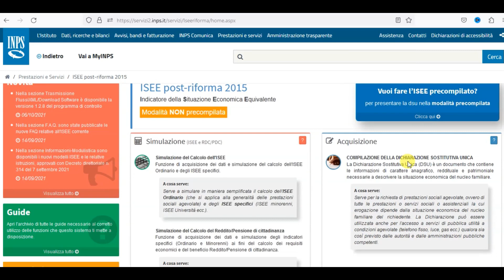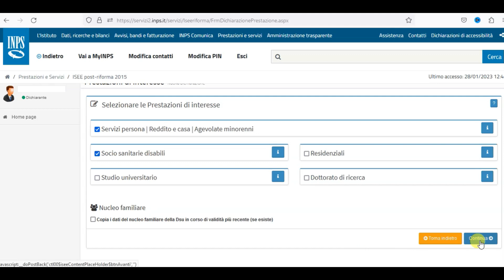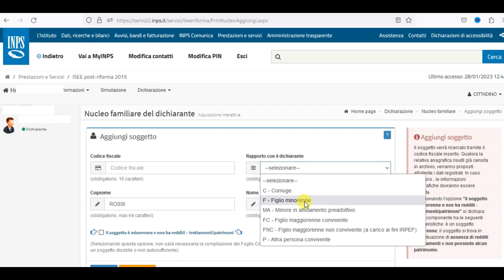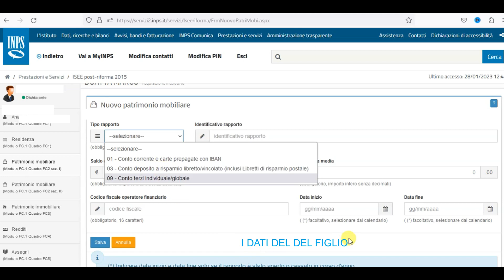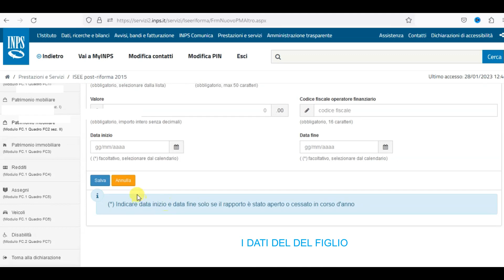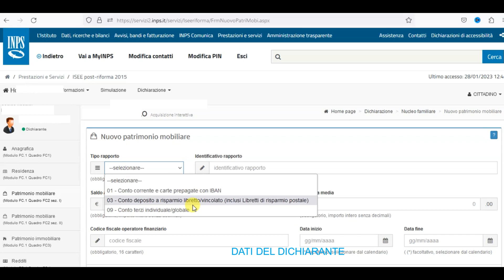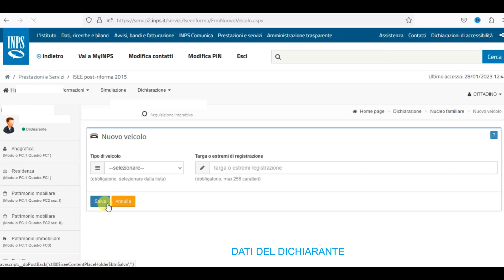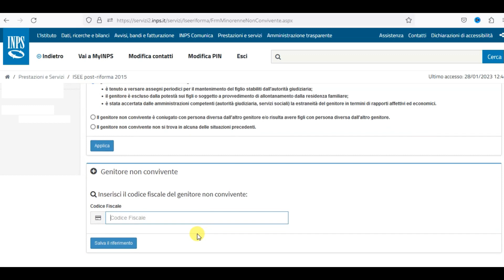DSU/ISEE Come compilarlo per genitori separati/divorziati-VIDEO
DSU/ISEE Come compilarlo per genitori separati/divorziati